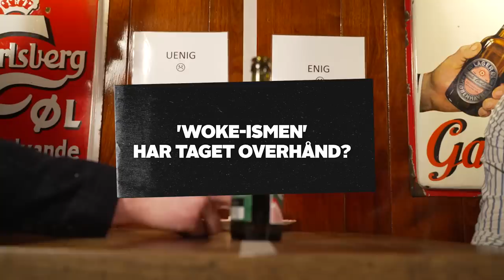Kan en Andrew Tate-fan og modstander mødes på midten?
Andrew Tate er blevet kaldt internettets farligste mand, men alligevel har han en stor følgerskare globalt. TV 2 ECHO har sat et møde op mellem en Andrew Tate-fan og modstander for at se, hvad der skiller de to ad, og om de på nogle områder kan mødes på midten.